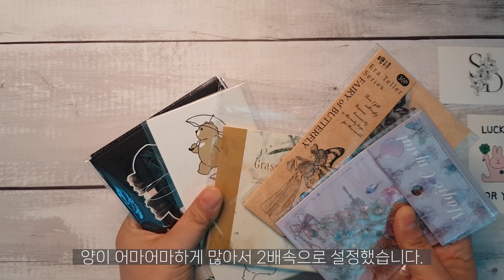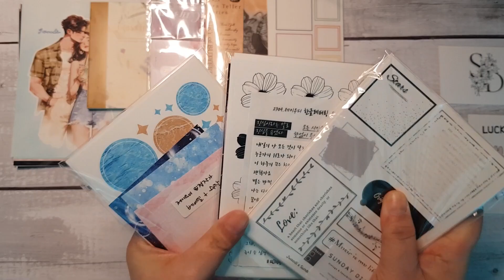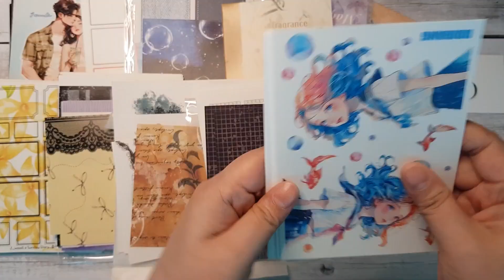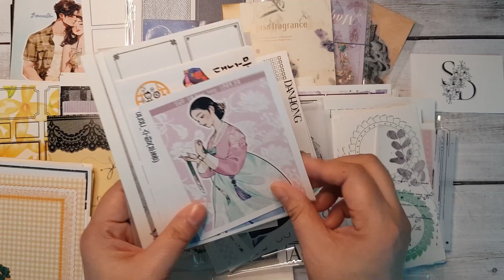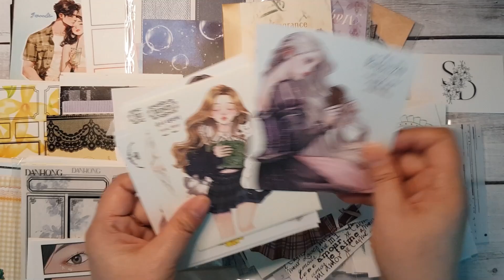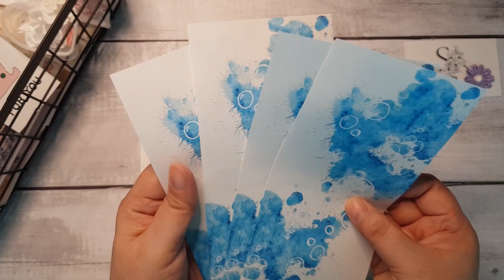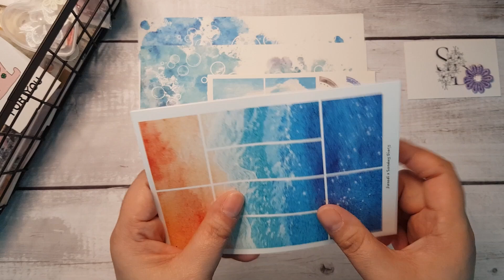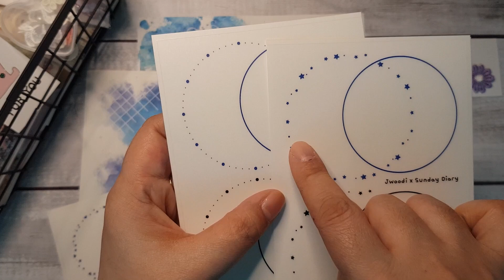🎁에스디님 @SundayDiary90 이벤트당첨 하울🎁(더보기란참고)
안녕하세요.
이번영상은  @SundayDiary90님께서 열어주신 이벤트에 제가 당첨이 되어서
정성 한가득 선물을 소개하는영상입니다.
선물중에 에스디님의 8월신상도 포함되어 있습니다.
이번 신상 컨셉은 Summer Blue 입니다.
청량하고 시원한 느낌가득이에요
에스디님은 제이우디 스토어에서 입점작가로 활동 중이셔요^^
영상보시고 스토어에 들리셔서 예쁜 제품 꼭 보세요

에스디님 다시한번 감사드립니다.💖💖
에스디님께도 많은 응원과 관심 부탁드립니다.
감사합니다.

~08:59 에스디님 소분템소개영상
9:00~ 에스디님 8월신상 Summer Blue 소개영상